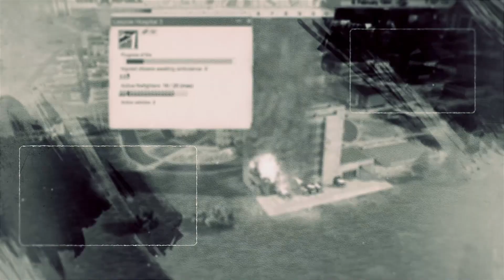Soviet Republic - Project Novo Leszcie - Ep.44 - New Town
0:00 Intro
0:21 Opening the floodgates
15:46 Zoom-zoom Video
20:49 Big Freeze